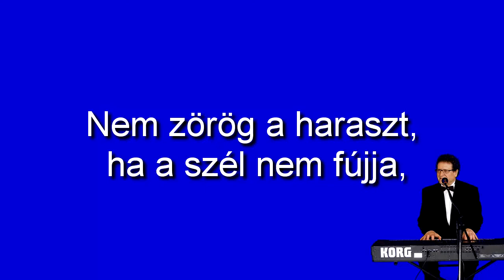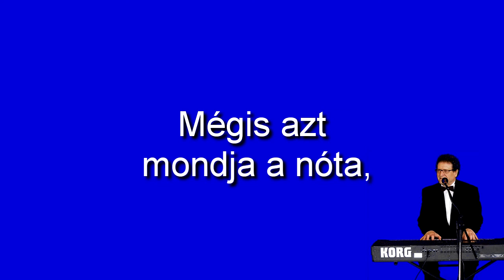Csárdás karaoke- Nem zörög a haraszt.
Készítette: Gráber Mihály.